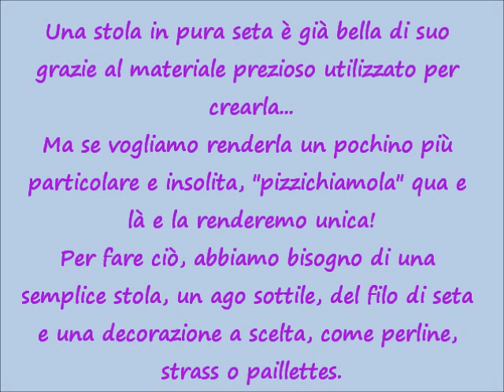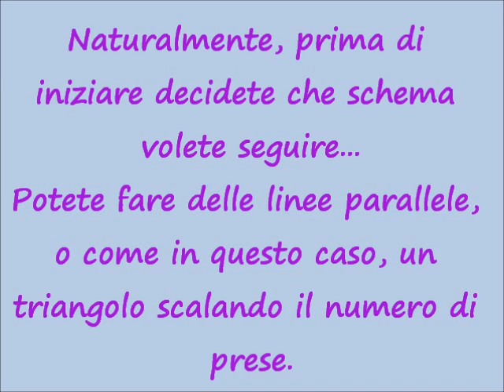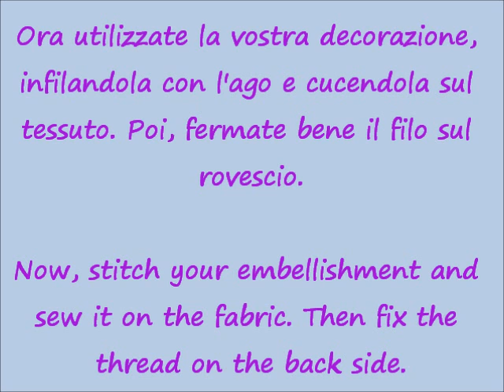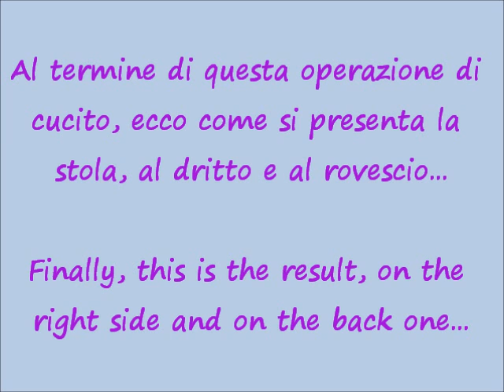lilla's tutorials: Come abbellire una stola in seta...How to embellish a silk stole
Un modo molto semplice per rendere preziosa una stola in seta, o di qualunque altro tessuto di consistenza simile.
A very easy way to make precious a silk stole.